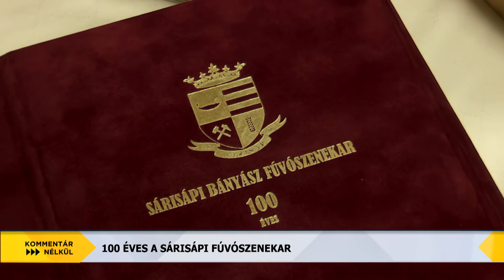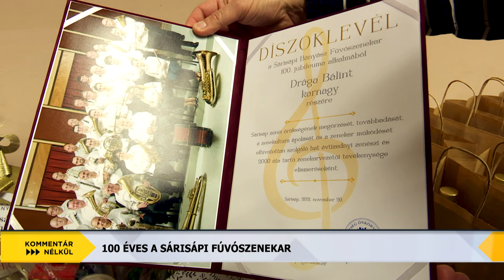Kommentár Nélkül - 2021.11.21. - 100 éves a sárisápi fúvószenekar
A Sárisápi Bányász Fúvószenekar fennállásának 100. évfordulója alkalmából jubileumi koncertet rendezett 2021. november 20-án.